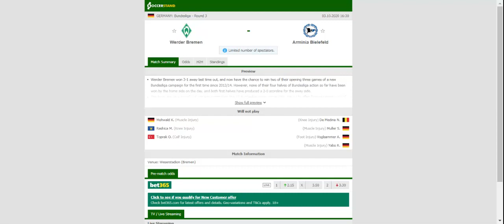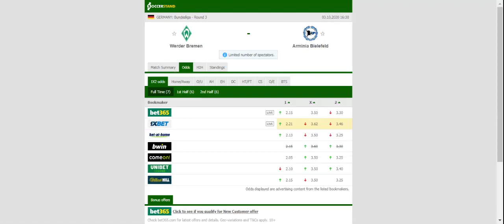WERDER BREMEN VS ARMINIA BIELEFELD PREDICTION & BETTING TIPS - 03/10/2020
2021 college football predictions,
2019 college football predictions,
2020 ncaa football predictions,
nc state football predictions 2020,
2020 nebraska football predictions,
2020 uga football predictions,
10 football predictions 2020,
football songs,
football vines,
football skills,
football daily,
football games,
football khela,
football live,
football pump up,
football anime,
football analysis,
football asmr,
football agility drills,
football american,
football academy,
football anthem,
football boots,
football big hits,
football bloopers,
r/b football,
f c b football,
mattyb football,
s.a.b football,
football chants,